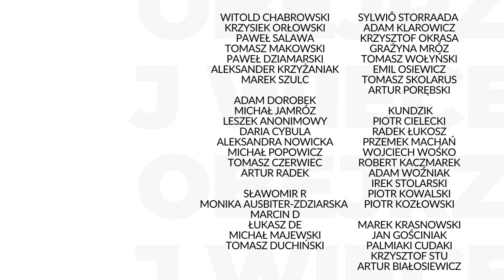Słowenia pod wodą | Eryk Gawroński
🇸🇮  Słowenia mierzy się ze skutkami katastrofalnej powodzi. W wyniku gwałtownych burz i wezbrań rzek zginęło sześć osób. O tym mówi Eryk Gawroński, Zespół "Mówiąc Wprost".